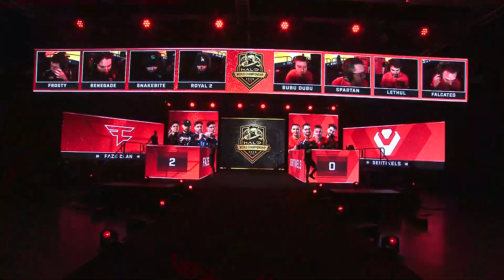[HALO] 15.10.2023 - FaZe vs Sentinels @ Halo World Championship 2023 LB Semi-Final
Halo World Championship 2023 Lower Bracket Semi-Final

FaZe - Renegade Frosty Royal2 SnakeBite
Sentinels - LethuL Spartan Falcated bubu dubu